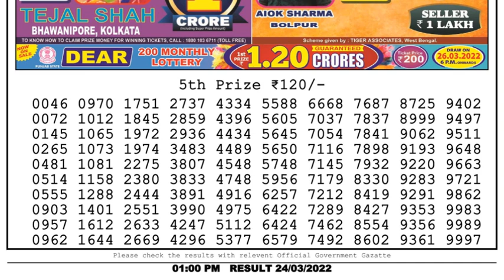Nagaland Lottery Sambad Result | Dear Lottery